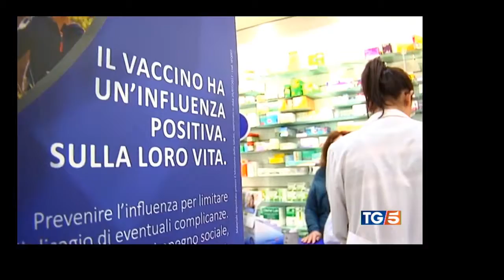FADOI Lazio - A favore della vaccinazione antinfluenzale - su CANALE 5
Durante il XV° Congresso Regionale FADOI Lazio – L’internista sul percorso delle malattie - Gli Internisti di FADOI si sono vaccinati contro l'influenza, per assistere con sicurezza i pazienti e per evitare la malattia.

Il vaccino consente di prevenire la malattia e le sue complicanze: "L'invito alla vaccinazione per me medico internista è un obbligo nei confronti del paziente, debbo renderlo consapevole del fatto che con la vaccinazione riesce a evitare l'influenza e le sue complicanze che possono essere molto gravi ", così Claudio Santini, presidente FADOI Lazio.

Canale 5 si è interessata e ha voluto dare risalto alla nostra iniziativa.